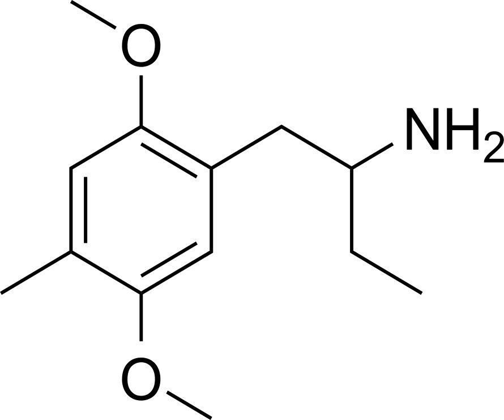Ariadne (psychedelic) | Wikipedia audio article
This is an audio version of the Wikipedia Article:
Ariadne (psychedelic)

SUMMARY
Ariadne, 4C-D, α-Et-2C-D, BL-3912 or Dimoxamine is a lesser-known psychedelic drug. It is a homologue of 2C-D and DOM. Ariadne was first synthesized by Alexander Shulgin. In his book PiHKAL (Phenethylamines i Have Known And Loved), Shulgin reported testing Ariadne up to a dose of 32 mg, and reported that it produces psychedelia at a bare threshold. Very little data exists about the pharmacological properties, metabolism, and toxicity of Ariadne in humans apart from Shulgin's limited testing.
However, in more recent animal studies, 4C-D was shown to produce stimulus generalisation in rats trained to respond to the drug MDMA. This suggests that while 4C-D may lack hallucinogenic effects, it might potentially produce empathogenic effects similar to those of MDMA if used at higher dose ranges, beyond those trialled by Shulgin (the potency of 4C-D in this study was similar to that of MDMA, 1.5 mg/kg, which would equate to a dose of ~100 mg in a human).